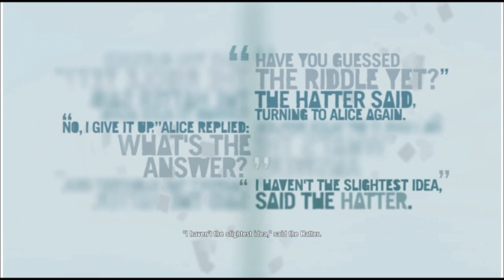FarCry 3: Ep18 - Arise Demon